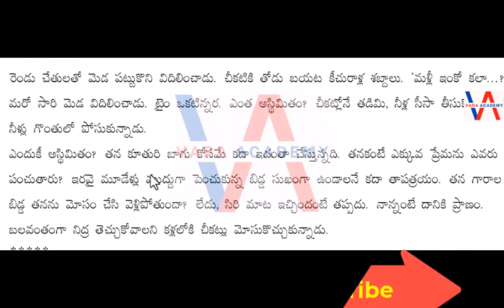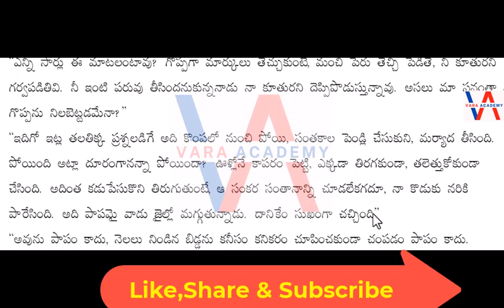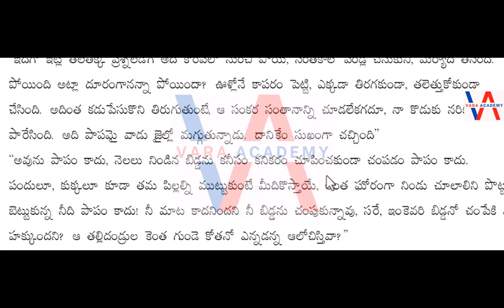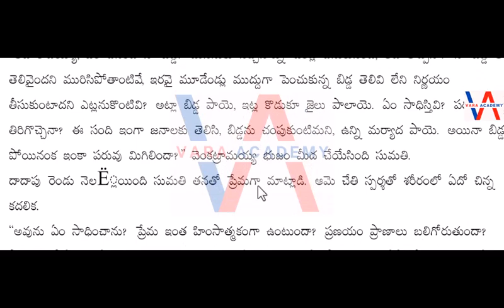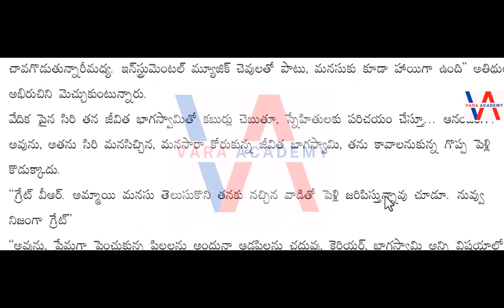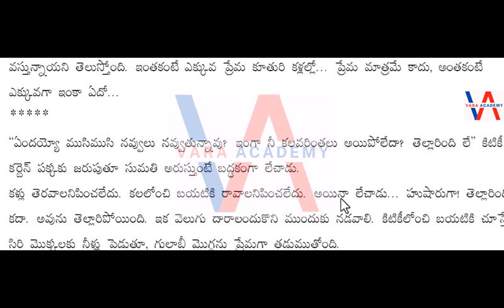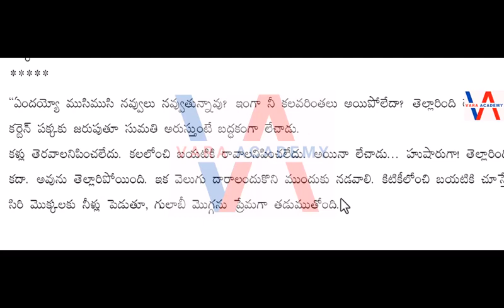కొన్ని చీకట్లు ఓవెలుతురూ! అంతా అల్లకల్లోలం కట్టెగా మరిన సిరి శరీరం మీదబడి ఇంకాకట్టెనెందుకు....